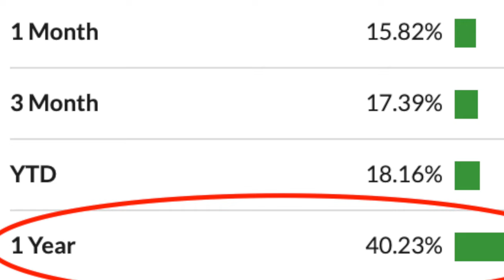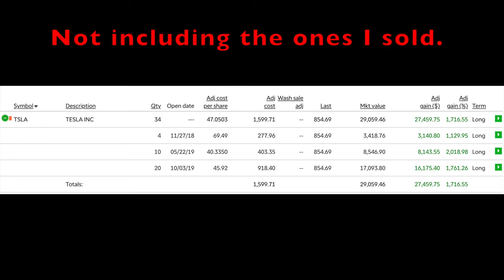Beware of Junk Stocks! | Never Buy Stocks Based on Stock Price Alone!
Hello Wealth Giants!

In this video, I talk about investing in quality stocks vs junk stocks. Invest in what you want but at least heir me out. Junk stocks are not as great as they may sound. Sure there is high volatility and potential gains, but the risk reward is too high. Quality stocks are much more promising. In this video, I give examples of investing in the stock market, and how you should invest your money. Investing money in the stock market, especially for beginners, can be scary. I can assure you though that it is worth it. piking the right stock however is not as complicated as it may sound so long as you stick with quality investments rather than junk investments. You don't know what stocks to buy? That is fine, neither does half the people investing nowadays.I want you to know how to invest by the end of this video, and if you don't know by the end, ask me and watch more videos on my channel. It may sound difficult on how to make money in the stock market, and I would be lying to say it is easy and there is almost no risk, but there are strategies that can make it easier. wealth is what we are about on this channel, and helping others is what we try to achieve. watch the video, and I hope it answers your question.

Also, Antoine thanks 😉

Hope that helps Wealth Giants and until next time.

Wealth Giants with Ryan